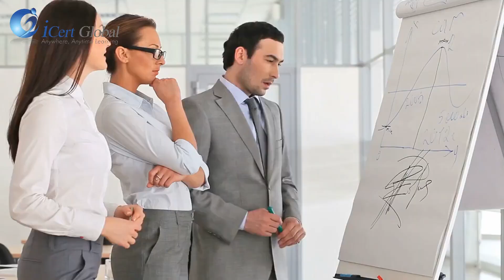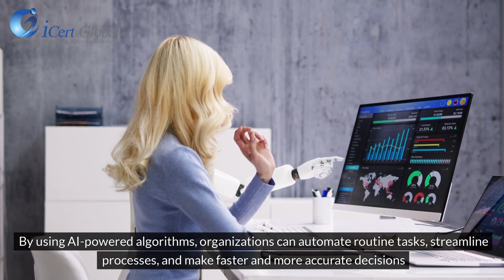The Impact of Big Data on Financial Services | iCert Global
Discover the transformative power of Big Data in the financial services industry in our latest video, "The Impact of Big Data on Financial Services." Learn how data analytics and financial technology (Fintech) are revolutionizing the sector, from data-driven finance and predictive analytics to enhanced risk management and customer insights. Understand how financial data is being leveraged for better decision-making, improved data security, and innovative solutions in the financial world. Join us as we explore the critical role of Big Data in shaping the future of finance.